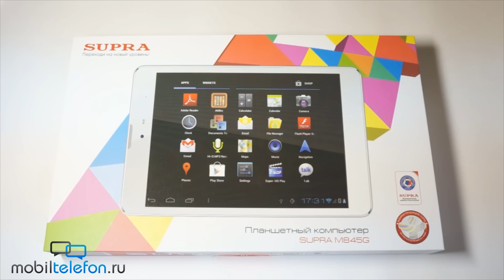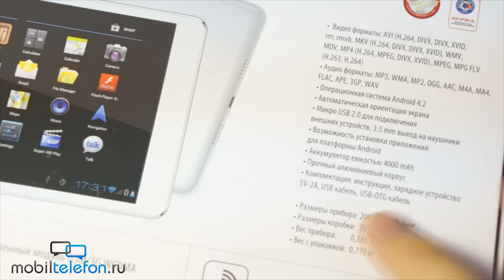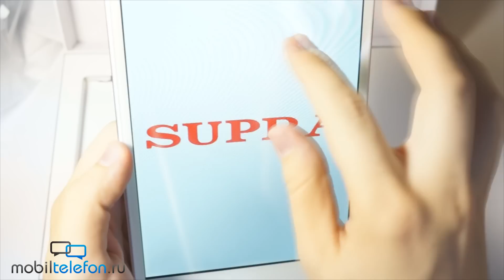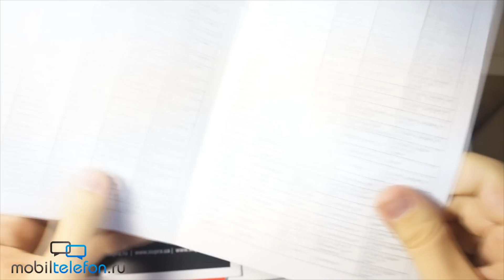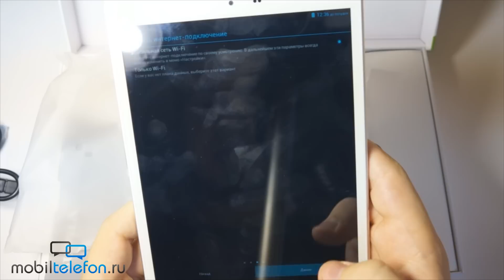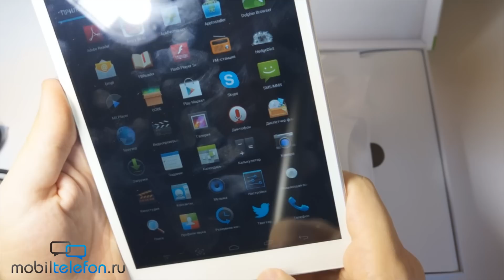Распаковка 7,85" планшета Supra M845G в металлическом корпусе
Распаковка 7,85" планшета Supra M845G в металлическом корпусе. Вариант на Android для тех, кому по каким-то причинам не нравится iPad mini.